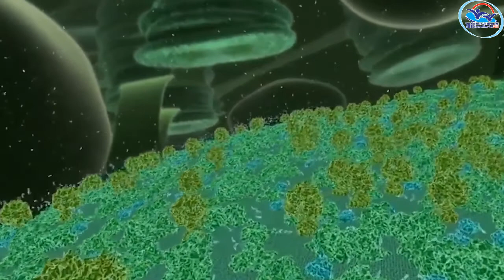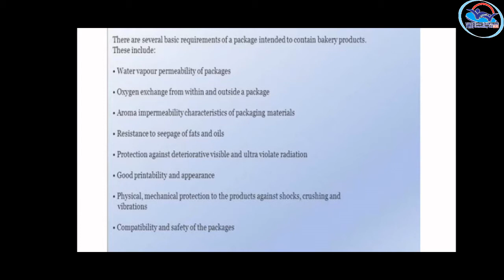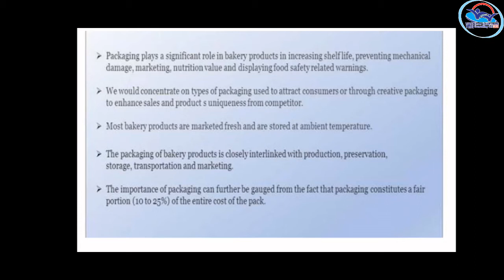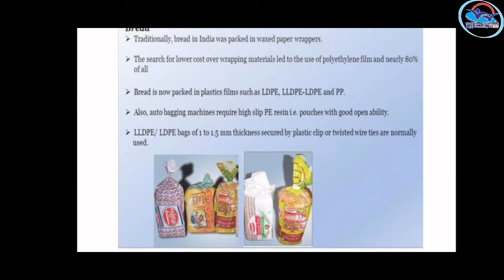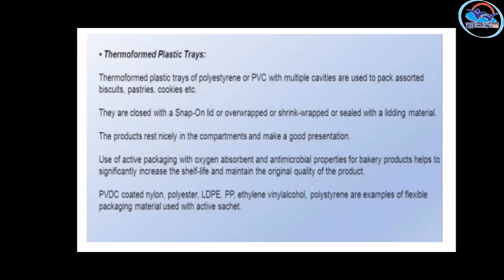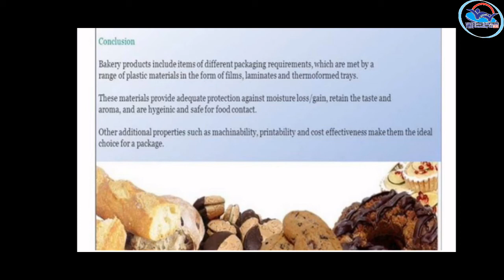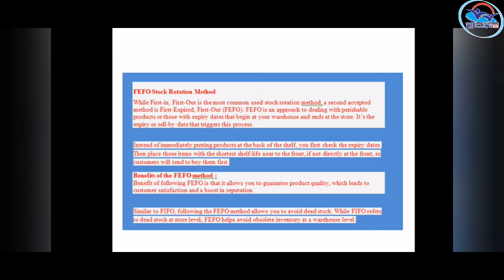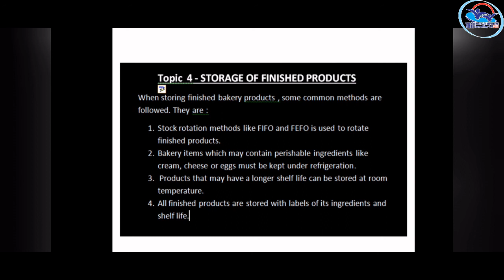II Year NSQF THEORY VOL 6 - Craft Baker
CRB VOL 6(21-22)